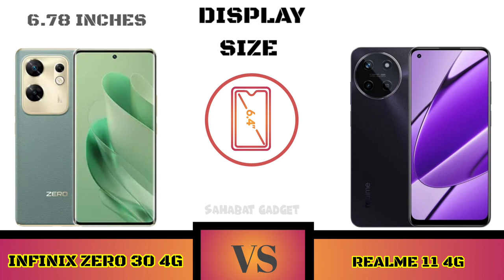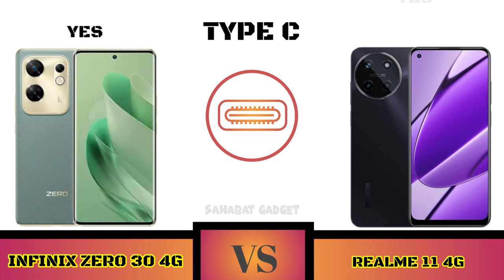Full Comparison Infinix Zero 30 4G VS Realme 11 4G